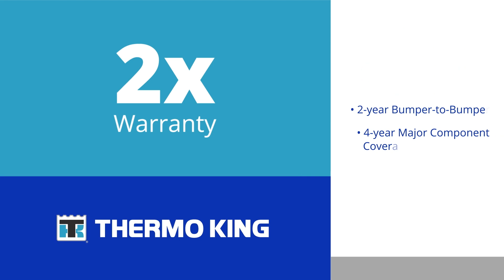Introducing the 3rd Generation Thermo King TriPac APU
Our best-in-class auxiliary power unit just got better. Learn more about new enhancements that help you monitor Thermo King APU performance, reduce emissions, and increase profitability while still delivering the power and performance drivers rely on.

At Thermo King our whole mission is about improving the quality of life. Our products and people deliver peace of mind to our customers by ensuring passengers and temperature-sensitive goods make it to their destinations safely and efficiently. Our goal is to ensure that we make that process simple and easy for them to do.